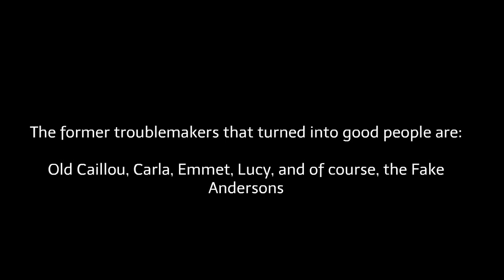Fake Doris and Rosie Grows Up (Series Finale)